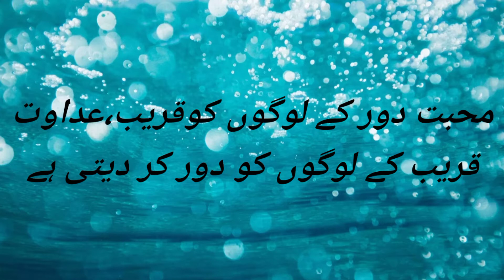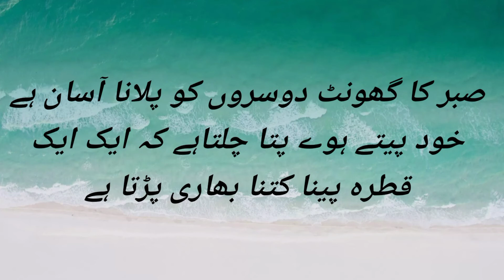zindagi is terha geo